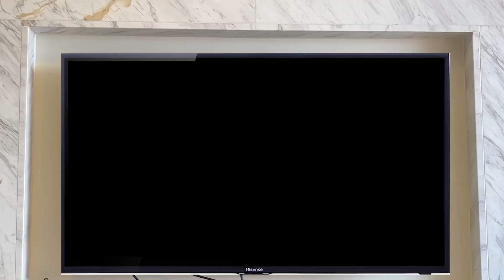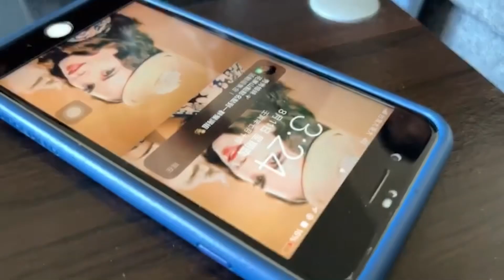111銘傳大學傳播學院學會 活動組招生片 【拾落的時候follow me 壹起跟我們開趴踢 別動過別說你不行 眼神目光鎖定你】